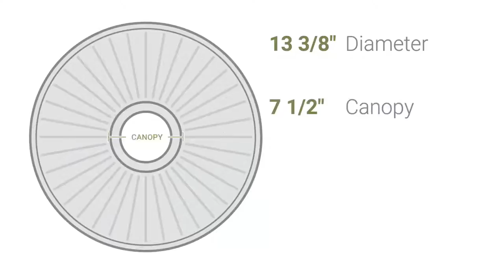Ekena Millwork CM13BL 13 3/8"OD x 7 1/2"ID x 3/4"P Blackthorn Ceiling Medallion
Ekena Millwork CM13BL 13 3/8"OD x 7 1/2"ID x 3/4"P Blackthorn Ceiling Medallion (Fits Canopies up to 7 1/2")